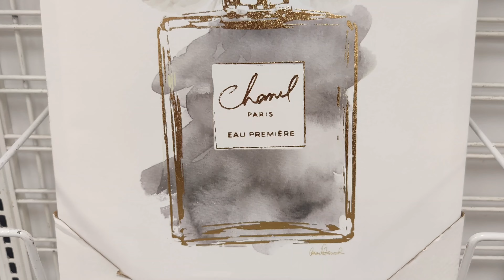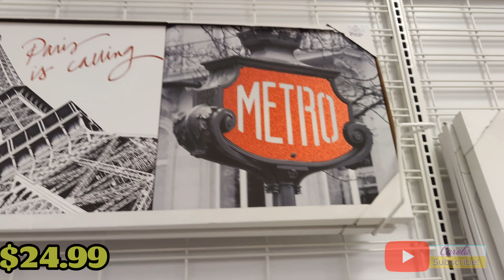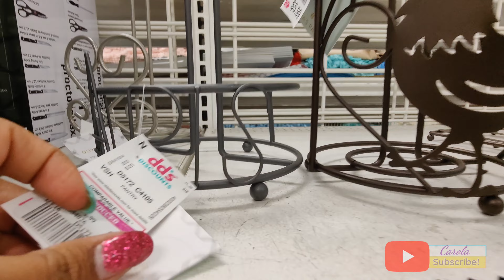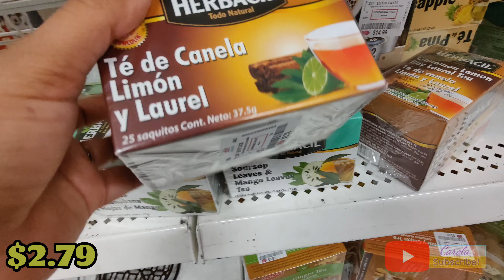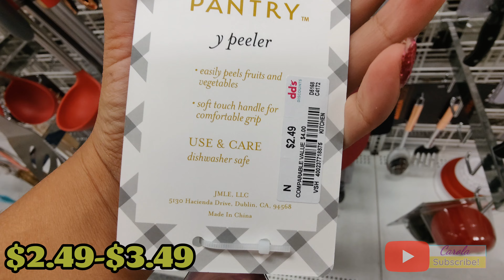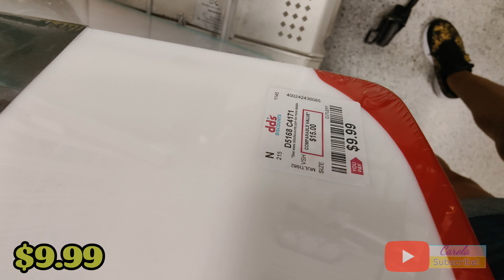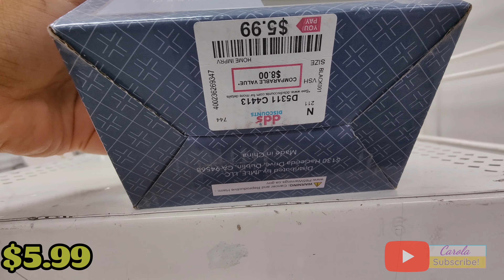🔴DDS DISCOUNTS HOME DECOR DECORACIÓN DE HOGAR SHOP WITH ME 🏡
carolasilvana